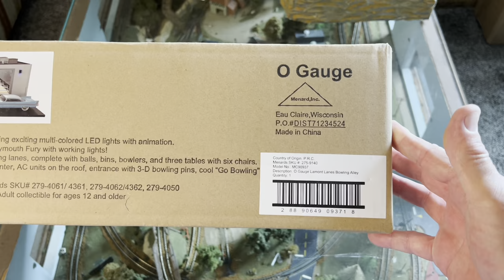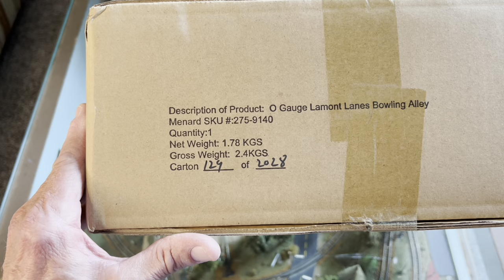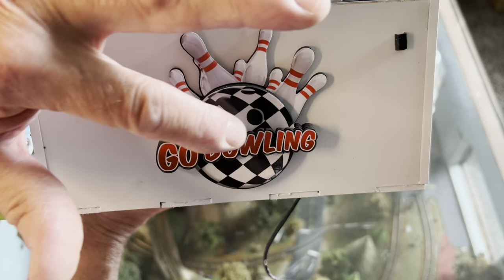Menards Lamont Lanes Bowling Alley O Scale 8-12-23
Just Could NOT pass this one up.! BIG👍to the Menards Design Team on this one for sure.! What A cool Addition to any Model Train layout.! $79.99 Order on line at Menards.com.  I'm sure this will be in store for Christmas if any are left?